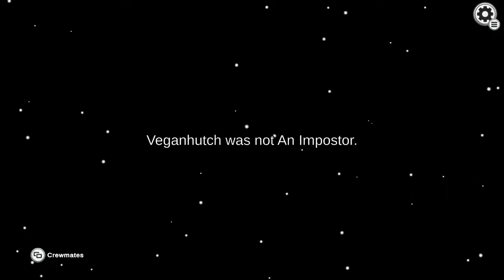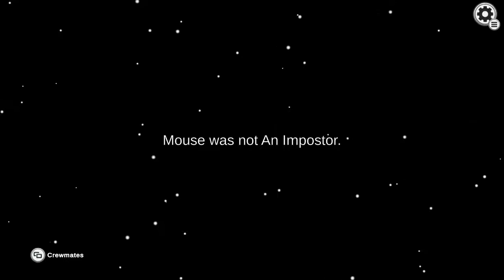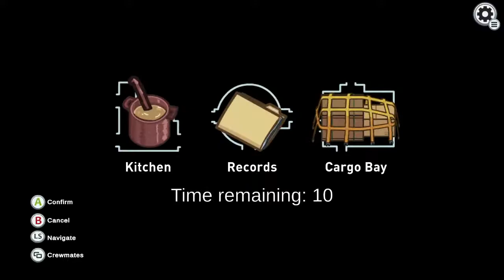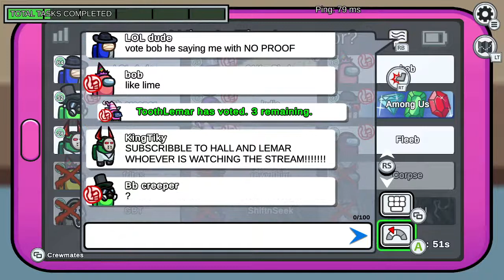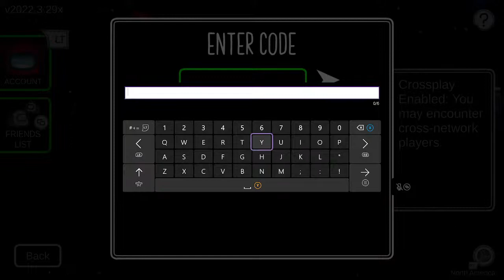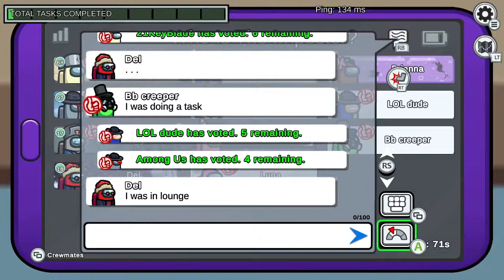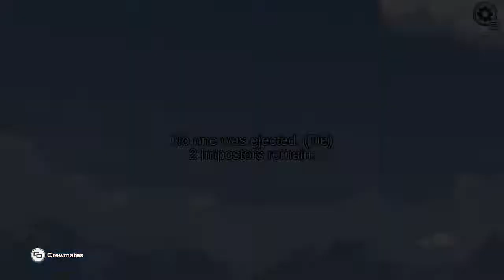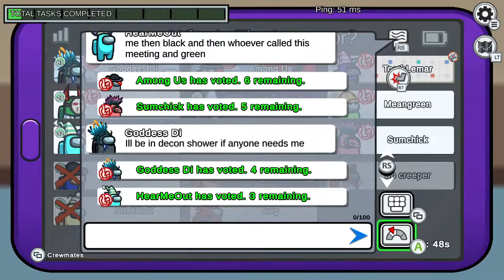OMG! Lemar Day Came and WEnt and nothing so I play games instead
Baby creeper was here! This is the story of a bad imposter who tried so hard to win a game but couldnt because they just sucked.